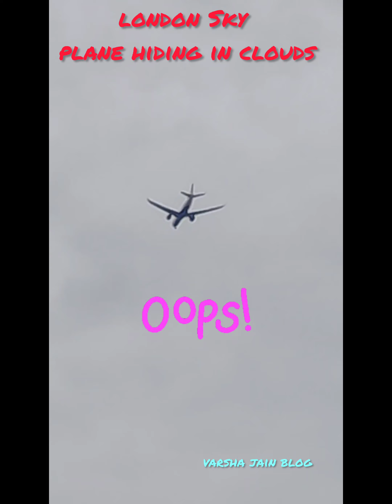हवाई हादसे इस तरह होते हैं 😱🧐 // This is how Plane Accidents happen // Travel London